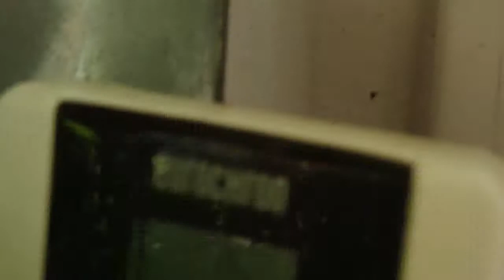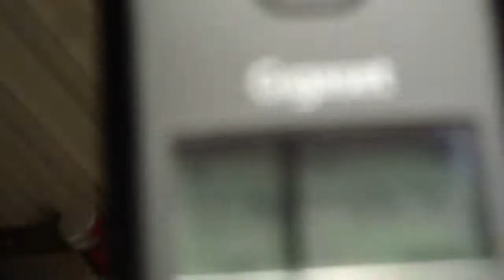12.4.2014 Voerde Weathershare Chemtrails NWO Chopper VS Blue Sky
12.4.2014 Voerde Weathershare Chemtrails NWO Chopper VS Blue Sky